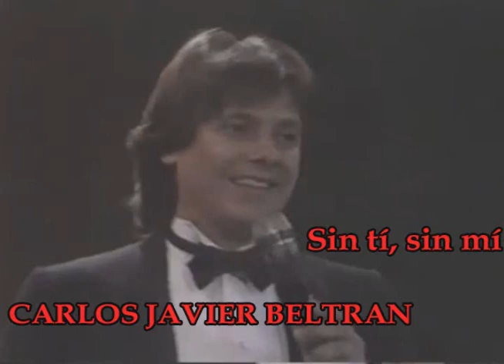Sin tí, sin mí - Carlos Javier Beltrán